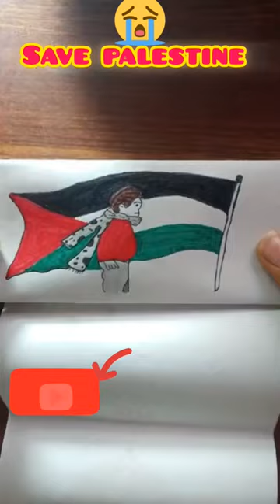free palestine yaallah savepalestine sadstatus shortvideo drawing #